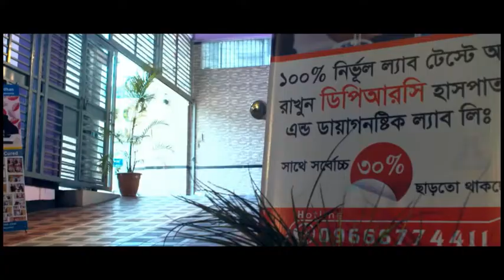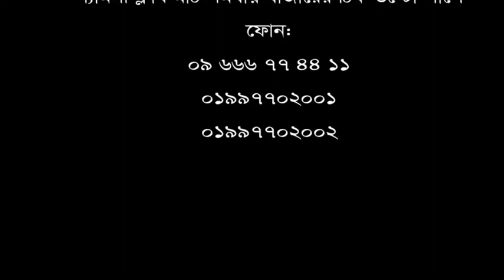এই হাসপাতালে না আসলে হয়তো ব্যথা নিয়ে সারা জীবন কাঁটাতে হতো।